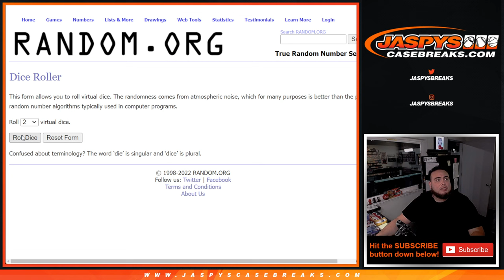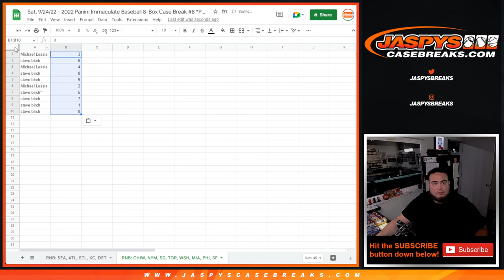Sat. 9/24/22 - 2022 IMMACULATE BASEBALL 8BOX PYT #8 *RNB* - CHIW, NYM, SD, TOR, WSH, MIA, PHI, SF